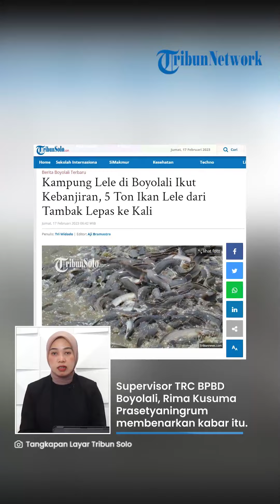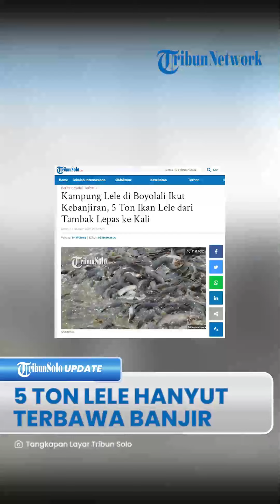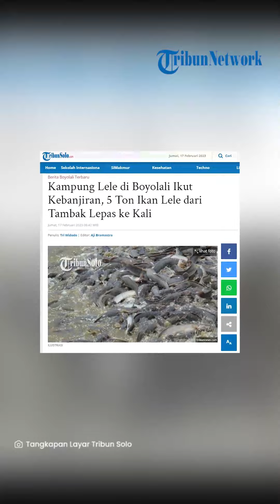Hujan Deras Guyur Kampung Lele Boyolali, 25 Kolam Terendam Banjir, 5 Ton Ikan Hanyut Terbawa Banjir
TRIBUN-VIDEO.COM - Diperkirakan 5 ton ikan lele lepas ikut terbawa aliran sungai  setelah hujan deras mengguyur wilayah Boyolali, Jawa Tengah hingga sejumlah titik terendam banjir.

Diketahui, sedikitnya 25 kolam budidaya ikan lele ikut kebanjiran sehingga membuat ikan lele di tambak lepas.

Peristiwa tersebut tepatnya terjadi di Kampung Lele, Desa Tegalrejo, Sawit, Boyolali, Jawa Tengah.

==VO==

Dikabarkan hujan deras mengguyur Boyolali sejak siang hari Kamis (16/2) lalu.

Supervisor TRC BPBD Boyolali, Rima Kusuma Prasetyaningrum membenarkan kabar tersebut.

Ia mengatakan pihaknya masih melakukan asesmen bencana alam yang terjadi di Boyolali.

Setelah dari lokasi longsor di Selo, pihaknya langsung mendatangi sentra budidaya ikan lele.

Dijelaskan olehnya, untuk sementara puluhan kolam lele tersebut terendam banjir.

" Untuk sementara, ada sekitar 25 kolam terendam banjir," kata Rima.

Akibat meluapnya kolam  budidaya itu, mengakibatkan ikan terlepas hingga hanyut.

" Kurang lebih ada 5 ton ikan yang terlepas. Ikut terbawa luapan air," pungkasnya.

Atas kejadian tersebut pemilik budidaya ikan lele tersebut pun dipastikan mengalami kerugian yang tak sedikit.

Pasalnya budidaya ikan lele yang menjadi sumber mata pencaharian tersebut bak lenyap begitu saja.

Terkait berapa total kerugian belum diketahui secara pasti, sementara pihak terkait juga belum memberikan keterangan lebih lanjut.

Sampai berita ini diturunkan pada Jumat (17/2) sekira pukul 08.00 WIB, belum ada update informasi terkait peristiwa itu.

(Tribun-Video.com/TribunSolo.com)

Artikel ini telah tayang di TribunSolo.com dengan judul Kampung Lele di Boyolali Ikut Kebanjiran, 5 Ton Ikan Lele dari Tambak Lepas ke Kali.